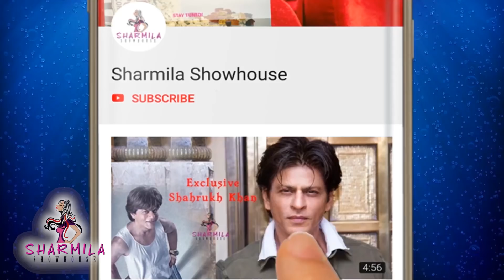আপনার প্রিয় পোষ্য অসুস্থ হলে নিয়ে আসুন এখানে, বললেন স্বস্তিকা ও মৈনাক। Pet Care। Swastika Mukherjee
আপনার প্রিয় পোষ্য অসুস্থ হলে নিয়ে আসুন এখানে, বললেন স্বস্তিকা ও মৈনাক।
Pet Care। Swastika Mukherjeeetcare

Subhayan Gangully & Nabodita Gangully

Directors, Advanced Pet Care Private Limited

cordially invites you to the inauguration of

ADVANCED PET CARE

the first 24 x 7 emergency and critical care unit for companion animals in West Bengal

Pandit Tanmoy Bose | Pandit Bickram Ghosh | Bidushi Kaushiki Chakraborty

Rupam Islam | Anupam Roy | Somlata Acharya

Mainak Bhaumik | Sreelekha Mitra |Swastika Mukherjee | Parno Mittra | June Malia

Sudarshan Chakraborty | Sanatan Dinda

and

Mir